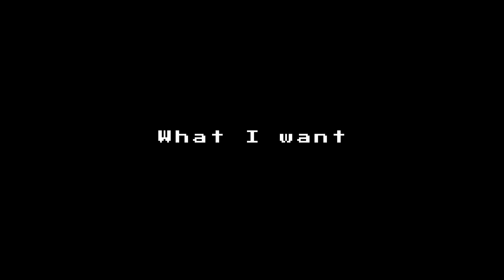“So I guess i'm gonna die young„ ★Bsd|Spoilers★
boo
Song; «Die young» by 'venbee et Rudimental